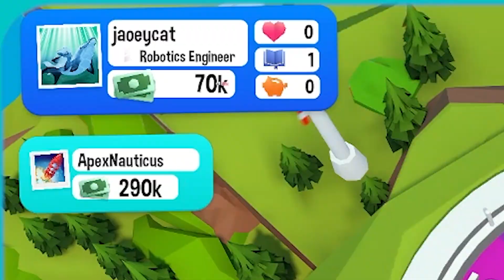Sumusugal sa buhay